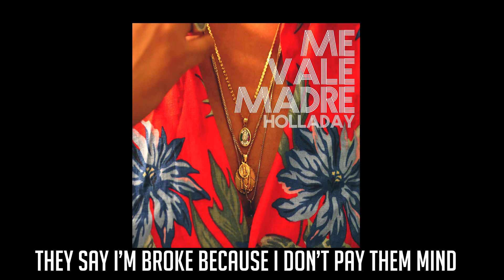Holladay - Me Vale Madre - Explicit Lyric Video - (2016)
Stream/Download "Me Vale Madre":

Song Info:
Executive Producer: Edward “E-Dub” Rios
Produced by: Key Styles
Recorded by: Holladay at Key Ent Studios, Burbank, CA.
Mixed and Mastered by Edward “E-Dub” Rios at BeatBox Pros Studios, Sherman Oaks, CA